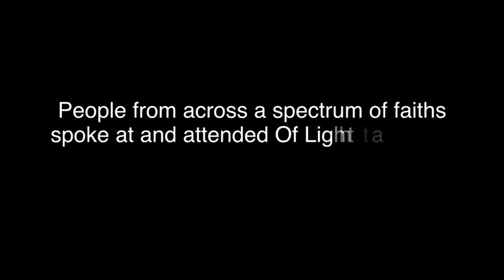Of Light and Hope: A Service Across Faiths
A spectrum of faith leaders who opened March 29 by lobbying at the State Capitol closed the day in a multifaith service, called Of Hope and Light, at Mount Zion Temple in St. Paul.